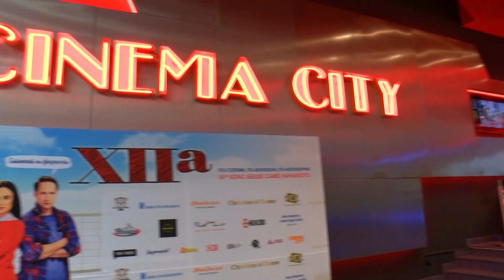Премиера на филма 12-а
359hiphop бе медиен партньор на филма 12-а. Ние сме първите с репортаж от премиерата му на 15 Септември